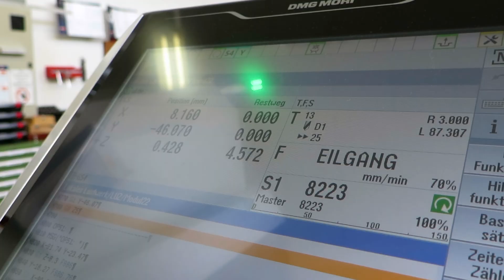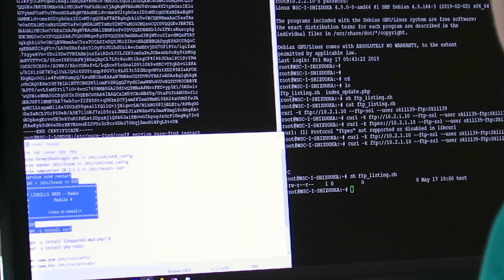Generalprobe WorldSkills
Am Samstag ging die viertägige Simulation für die WorldSkills zu Ende. Die Liechtensteiner Athleten und ihre Experten sind optimistisch für die die Wettkämpfe.